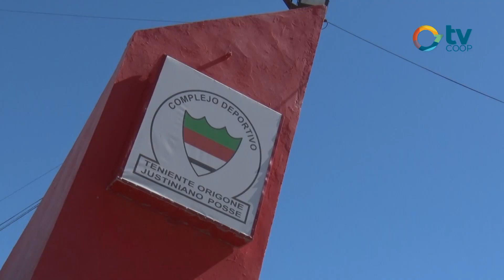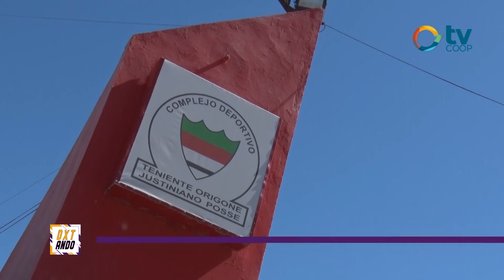DEPORTEANDO | Informe Jugadoras/es - Hockey Manía - Complejo Deportivo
Se realizó la primera edicion de Hockey Mania en Complejo, convocando a muchas jugadoras y jugadores de distintas ciudades de la region y el país. A puro hockey, pileta y juegos, los niños y niñas se diviertieron juntos haciendo nuevos amigos.